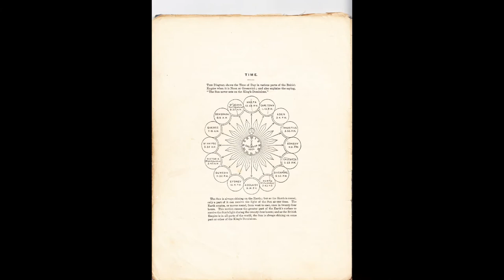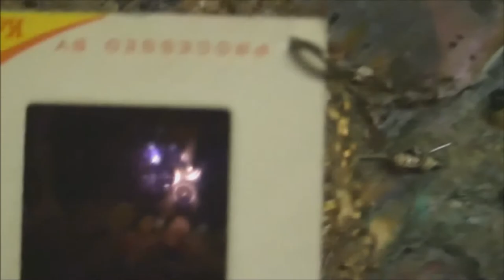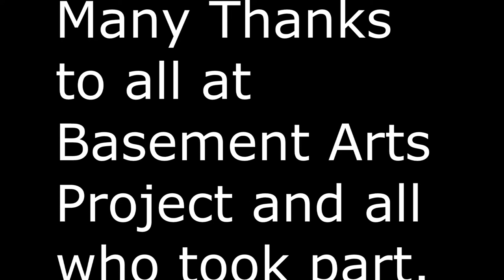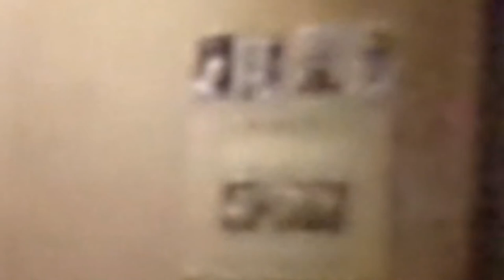The Soft Rains of England Basement Arts Project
On Friday 16th March 2018 Basement Arts Project saw the return of Sohail Khan, this time in the guise of the Curator. Through the figure of the Curator, Khan has created a character that represents the cultural heritage of the artist, institutions and establishment; along the way he provides an interpretation of his own work in the context of the journey that Post Colonial British society has undertaken from the second world war to the present day, and projected this towards our fractured nations futurity. This is a key period in Khan’s personal history as it was this that brought his parents, both from differing cultures, to our shores; it is also the period that has brought us as a culture to our present moribund and confused state.
Accompanying the performance there will be an exhibition of evolving visual artworks including sculpture and painting. These works were begun in 1994 and come right up to the present day. They have never been shown before as a collection; they have however informed a live art career that spans twenty five years, and in this case provide a genuine historical narrative of personal performance practice as well as a game structure for audience interaction. The work, both performance and exhibition are designed to stimulate conversations around aspects of contemporary art practice through storytelling and our perception of these personal and national narratives inhabited through these objects.